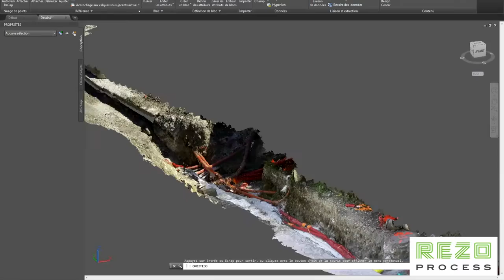[Ateliers de la sécurité 2021] REC RezoProcess par GeoProcess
Vidéo réalisée par GeoProcess